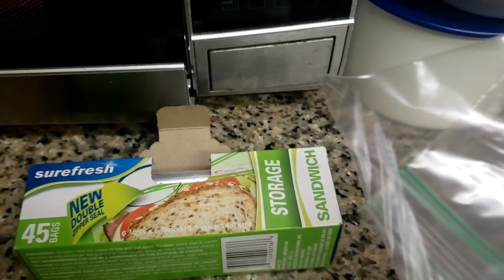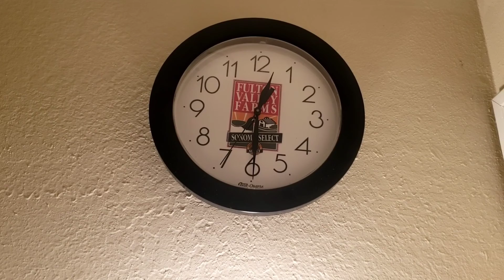esperimento de conjelacion a temperatura anviente